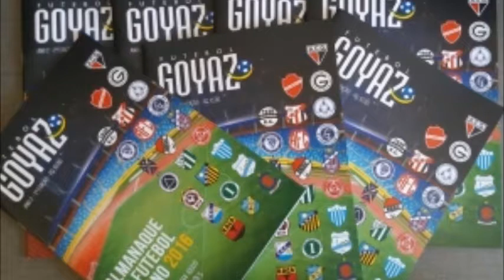Futebol de Goyaz e suas histórias - 150ª edição - Finais entre Goiás e Vila Nova - Parte 2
O Futebol de Goyaz relembra as decisões de Campeonato Goiano diretas entre colorados e esmeraldinos ao longo da história.